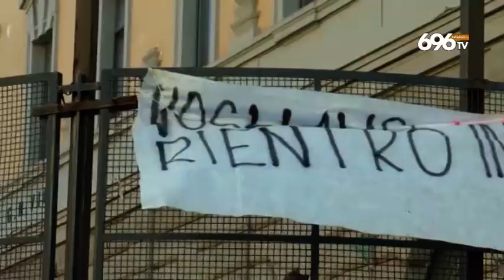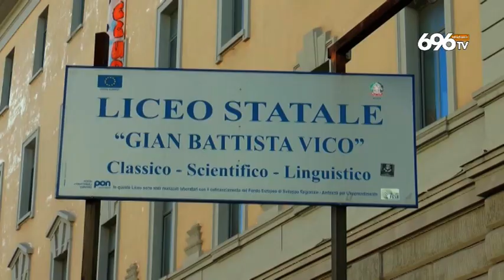Covid, studenti in rivolta: scuola occupata